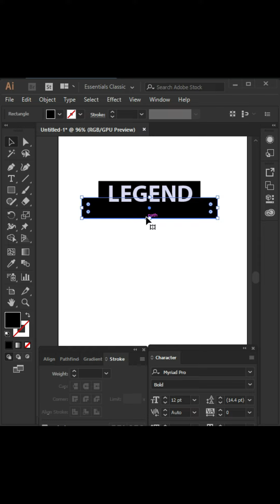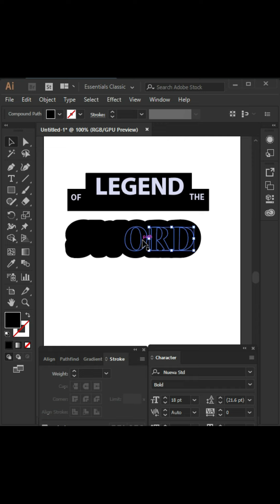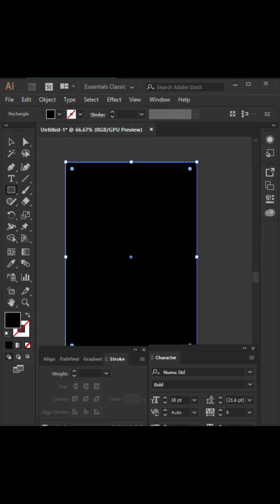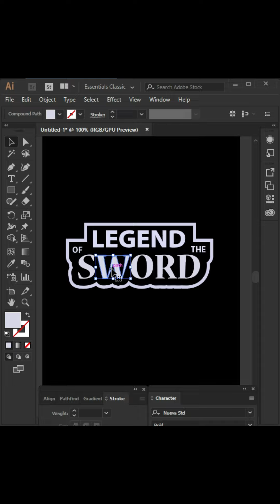Vector Easy Gaming Logo